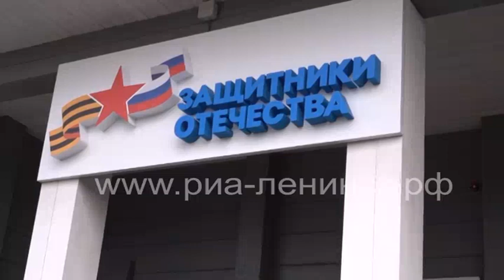Сергей Кириенко проверил готовность к открытию кузбасского филиала фонда «Защитники Отечества»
Первый замруководителя Администрации президента РФ Сергей Кириенко побывал с рабочим визитом в Кузбассе. Он присутствовал на открытии Квартала юстиции в Кемерове, а также проверил готовность к открытию кузбасского филиала фонда «Защитники Отечества» - вместе с председателем фонда Анной Цивилёвой. Государственный фонд «Защитники Отечества» создан указом Владимира Путина. Филиалы фонда, в которых будут помогать ветеранам СВО и семьям погибших военнослужащих, готовятся к открытию по всей стране.